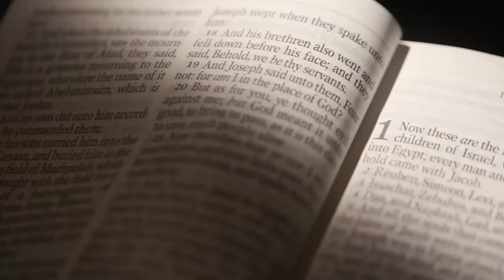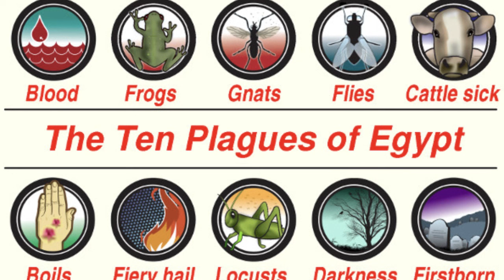Exodus Explained in 2 Minutes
This video will explain the book of Exodus in 2 minutes.